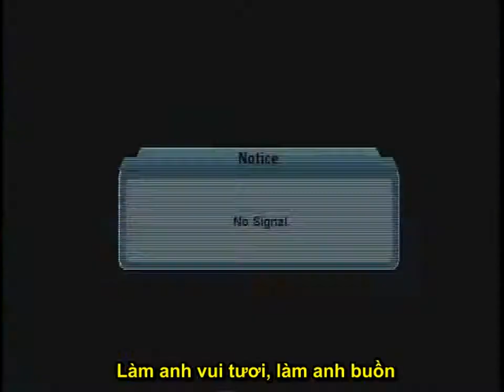Làm Anh Vui Làm Anh Buồn - Thái Hạnh Quyên